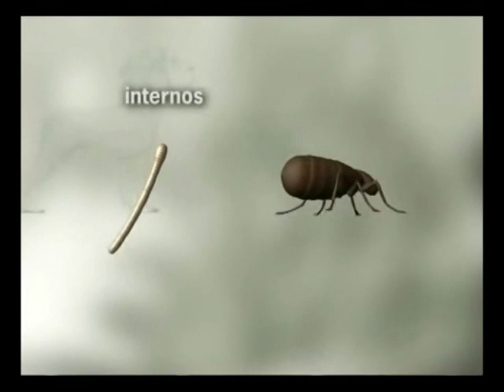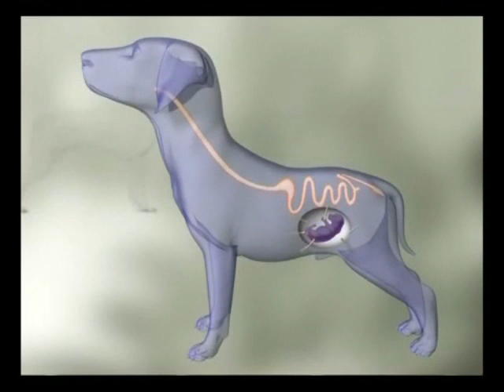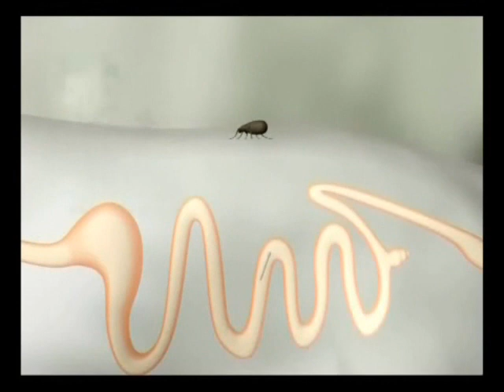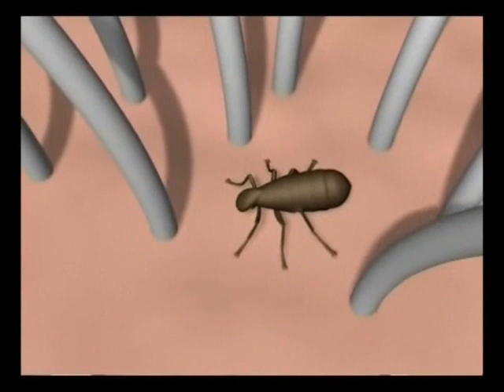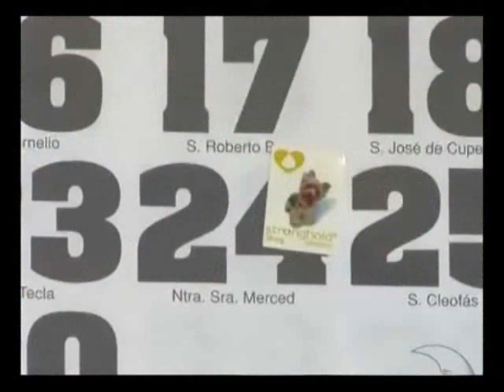Documental Cachorros 6-La Parasitosis, La Displasia de Cadera, El Prolapso Uretral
Documental que enseña todo sobre los cachorros. Desde su nacimiento hasta que llegan a su adultes